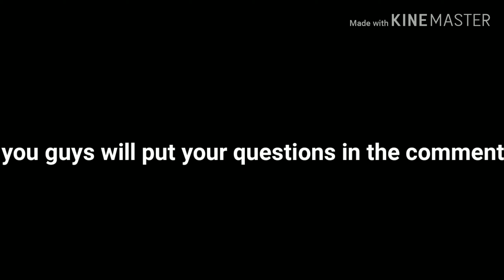Q&A (next video)